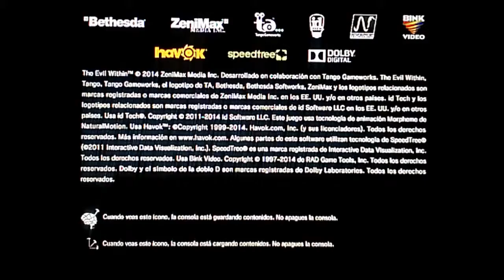Gameplay - The Evil Within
The Evil Within, conocido en Japón como Psychobreak, es un videojuego de survival horror mas jugados y populares del 2014 y 2015, y fue desarrollado por Tango Gameworks y distribuido por Bethesda Softworks.